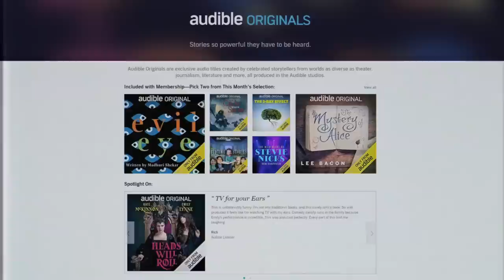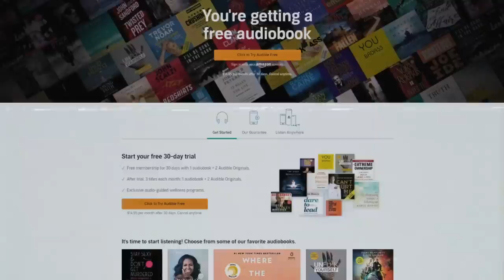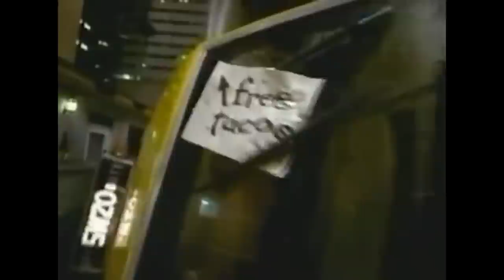Godzilla: King of the Monsters Review (2019) "Godzilla 2" - Rental Reviews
The sequel to Godzilla (2014) is here. Godzilla: King of the Monsters! This sequel offered more monsters and ties together the MonsterVerse. James, Kieran, and Tony discuss and review the film. James went in with a list of things he wanted to see, let’s see how that turned out. Spoiler alert: Not well.